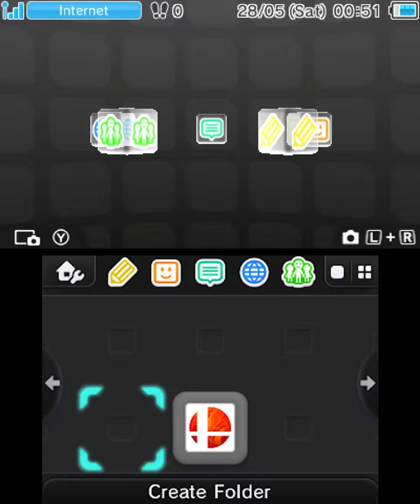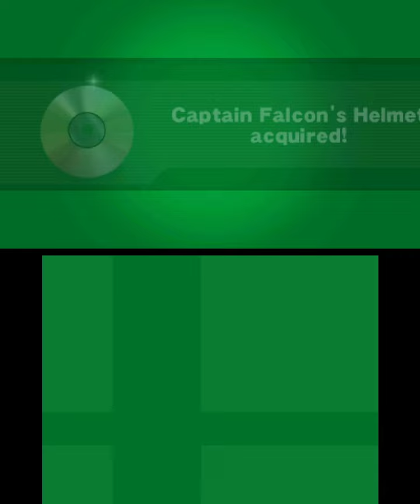Let's Start Up A Smash Bros. Videogame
No A buttons were hurt during the recording of this video.
...Perhaps.